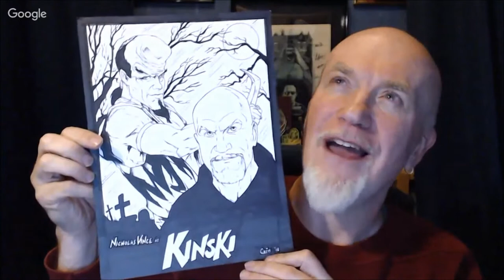Chattering with Nicholas Vince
Hour long interview with Nicholas Vince of Hellraiser and Nightbreed on his show, "Chattering with Nicholas Vince".